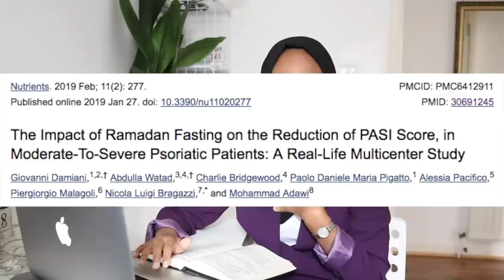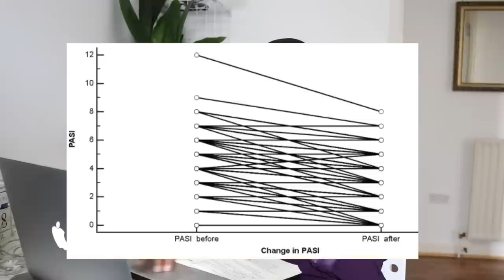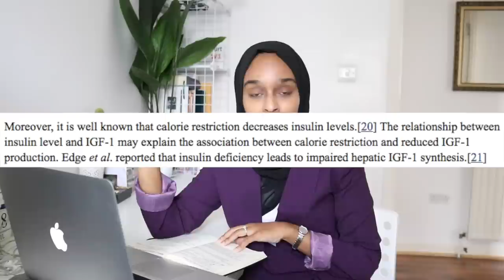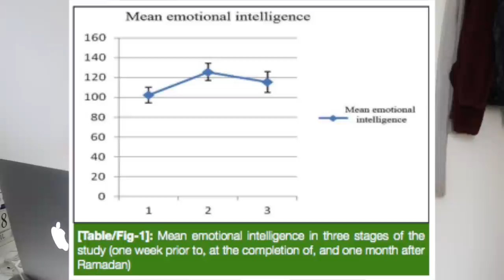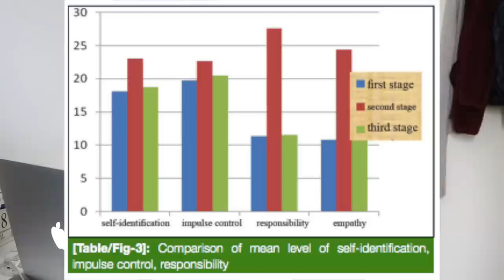Scientist Explains Health Benefits of Ramadan Dry Fasting | Research-Based Evidence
★ CHAPTER TIMESTAMPS
0:00 - Introduction

02:36 Psoriasis

05:35 Skin Ageing

06:53 Chronic Disease Proteins

09:14 Liver Function

10:11 Emotional Intelligence

Masood Nikfarjam et al., Fasting and Emotional Intelligence